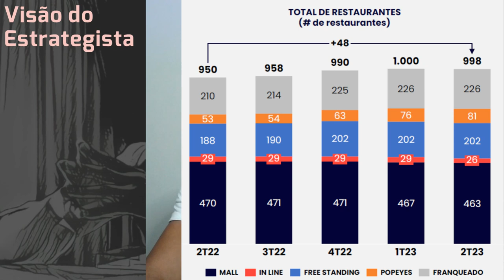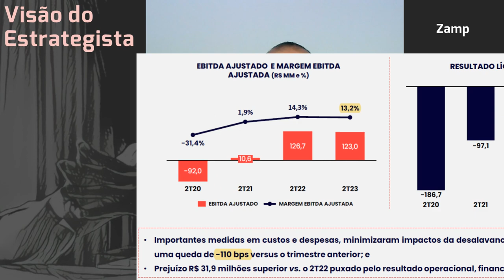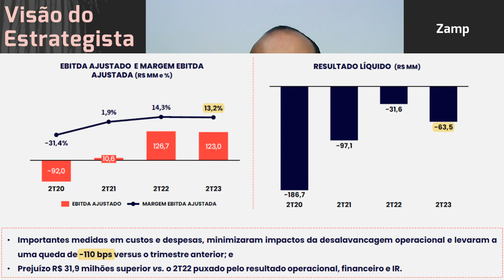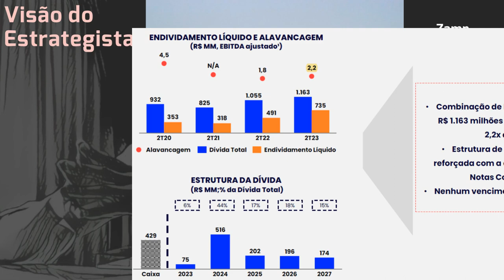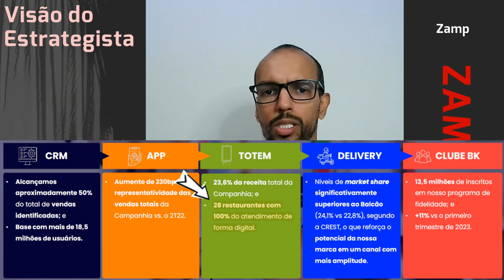12.08.2023 - Visão do Estrategista - Resultados Zamp (Burger King) 2T23 - ZAMP3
Mubadala ofereceu mais pela Zamp (ZAMP3), por que o preço caiu? - Live 217 (29/05/23) - Visão do Est
Além da Zamp (ZAMP3) quais outros ativos estão na mira? - Live 215 (15/05/23) - Visão do Estrategist
Vê como bom o momento para a Zamp (ZAMP3) tomar dívida? - Live 212 (24/04/23) - Visão do Estrategist
A Zamp (ZAMP3) vai se transferir para a bolsa americana? - Live 207 (20/03/23) - Visão do Estrategis
Não se incomoda em pagar mais caro em Zamp (BKBR3) do que estava recentemente? - Live 182 (26/09/22)
Se o controle da Zamp (BKBR3) trocar, pretende se desfazer? - Live 180 (12/09/22) - Visão do Estrate
Vê problema em alocação maior em Ambipar (AMBP3) e Zamp (BKBR3)? -